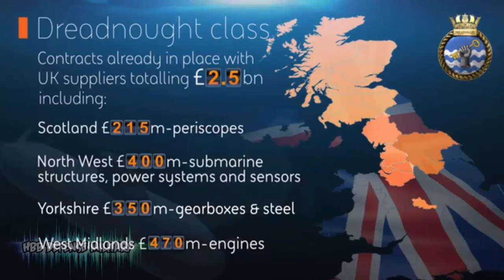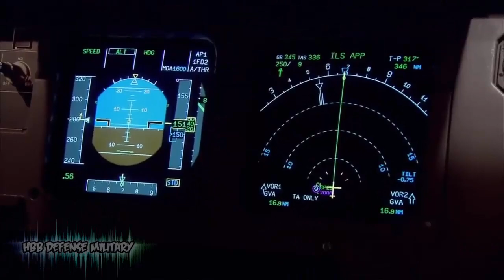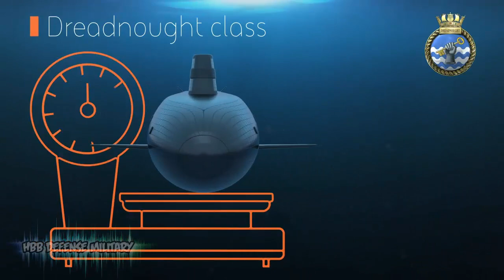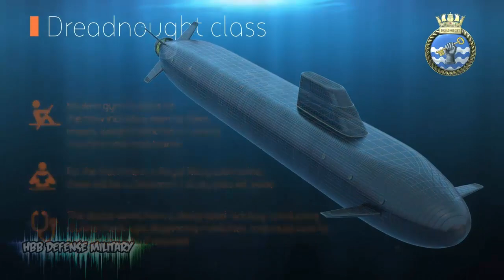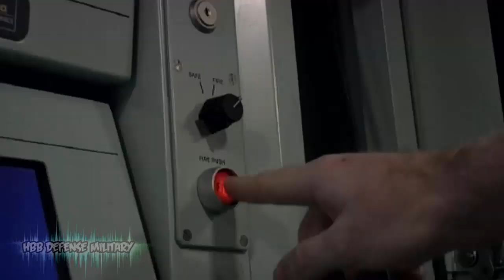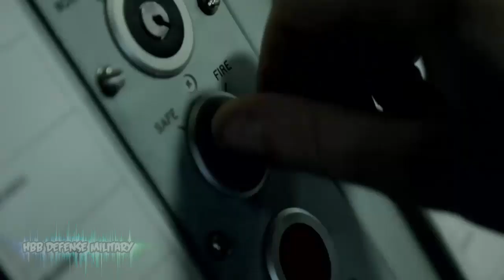Here's UK's Dreadnought-Class Nuclear-Powered Ballistic Missile Submarine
The navy's next-generation submarines will be built with 'fly-by-wire' technology to control key aspects like buoyancy, depth and pitch. Dreadnought-class submarines will see the introduction of tech similar to what's used in aircraft.

This innovative approach involves adapting controls that are usually used in fly-by-wire aircraft and applying them in a marine environment. The complete Active Vehicle Control Management (AVCM) system will oversee all major aspects of the submarines’ manoeuvering capability to the highest levels of safety and reliability, similar to existing systems on modern air transport platforms.